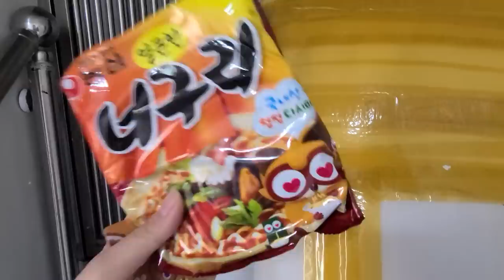새집에서 첫 GRWM! 꾹꾹 눌러도 마스크에 묻어나지 않는 메이크업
투쿨포스쿨 스튜디오 드땅뜨 픽싱 커버쿠션

🎥 SONY AX-700 / GALAXY S20
👀 SOLOTICA Hidrocor Crystal
🎶 Why Don't You Come Over - Stonekeepers
　   We Can Go so Far - Stonekeepers
　   With Music on Repeat - Dayon
　   Links in a Chain - Chase Hughes